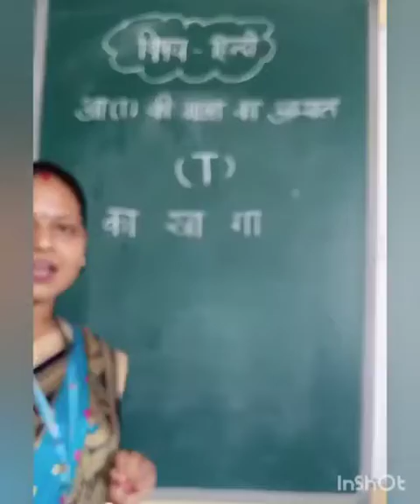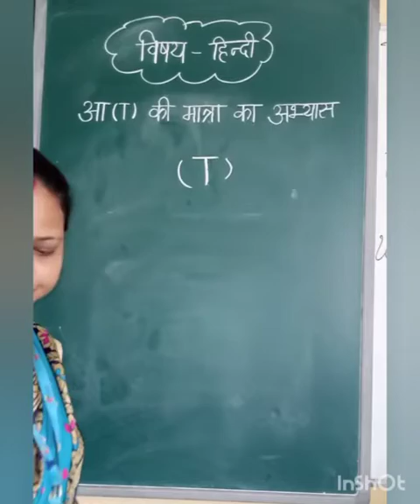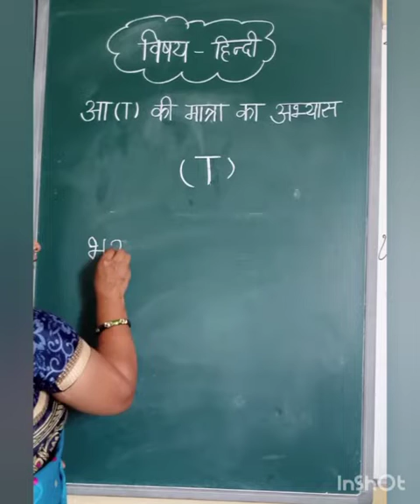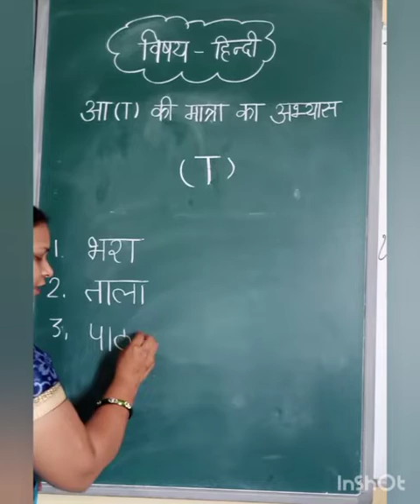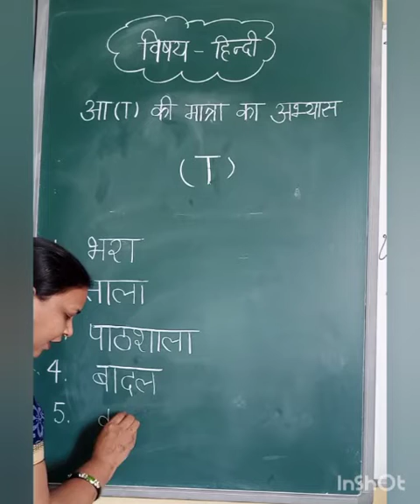Class -UKG Hindi- Ch. -2- आ की मात्रा